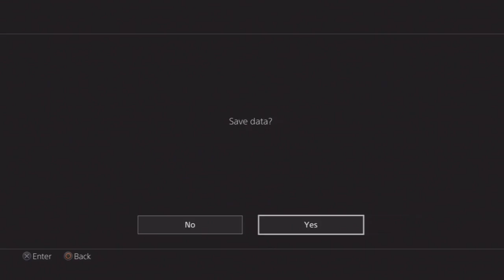Yakuza 0 Let's Play Part 73